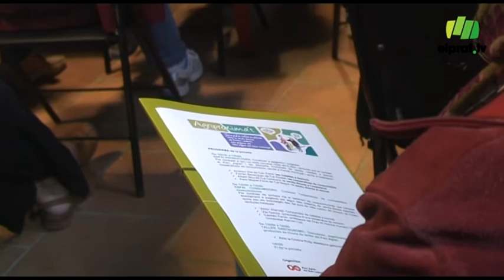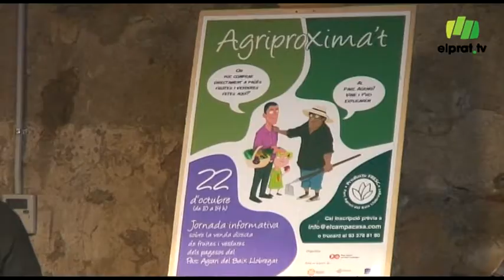Del camp a la taula sense intermediaris